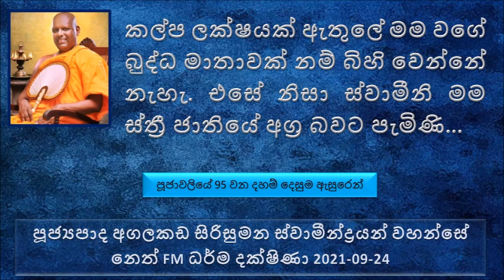කල්ප ලක්ෂයක් ඇතුලේ මම වගේ බුද්ධ මාතාවක් නම් බිහි වෙන්නේ නැහැ එසේ නිසා ස්වාමීනි මම ස්ත්‍රී ජාතියේ අග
Ven Agalakada Sirisuamana Thero - Neth FM Dharma Dakshina 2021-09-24
පූජ්‍යපාද අගලකඩ සිරිසුමන ස්වාමීන්ද්‍රයන් වහන්සේ  නෙත් FM ධර්ම දක්ෂිණා 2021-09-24
පූජාවලියේ  95 වන දහම් දෙසුම ඇසුරෙන්
මෙහෙණි සසුන ආරම්භ වුණ හැටි කථා පුවත ( පසුගිය සතියේ කථාව )
ලිච්ජවි රජවරුන් ගැන.. ( මීට කලින් අපි ඒ පිළිබඳව කථා කරා )
එක දවසක් බුදුරජාණන් වහන්සේ විශාලා මහනුවරට වැඩම කරාම රජවරුන් 7007ක් සහ එම රජ වරුන්ගේ බිසවවුන් සහ නගර වැසියන්, නගර සෝබනියන් , කුලඟනාවන් ආදී සියළු දෙනාම බුදුරජාණන් වහන්සේ දැක වන්දනාමාන කරන්න පැමිණියෝය.
මහා ප්‍රජාපතී ගෝතමිය සහ 500ක් පිරිස බුදුරජාණන් වහන්සේ දකින්න පැමිණ මෙසේ සිතන්නට...
බුදුරජාණන් වහන්සේට පළමුව රාහුල තෙරුන්, සැරියුත් මුගලන් මහා තෙරුන් ආදී සියලු දෙනාම..
මව් පියන්ගේ පරිහාණිය දරුවන් දැකීම ලෝක සාධාරණයක්. නමුත් දරුවන්ගේ පරිහාණිය දෙමාපියන් දකින එක ලෝක ධර්මතාවයට එරෙහි බව කල්පනා කල මහා ප්‍රජාපති තෙරණිය..
තමන්ගේ වයස කොහොමද කියල මහා තෙරණියෝ මෙසේ තමන් වහන්සේගෙන්ම විමසු සේක.
කිසියම් දෙවි දෙවතාවන් හිටියා නම් ඔවුන්ටත් පින් අනුමෝදන් කරලා.. රජවරුන්ට උපදෙස් අනුසාසනා කරලා බුදුරජාණන් වහන්සේ බැහැ දැකල එකත් පසක ඉඳගෙන තමන්ගේ අදහස් මෙසේ ප්‍රකාශ..
මා ඔබගේ කය හැදුවත්... නුඹේ කය පෝෂණය කරේ මම, නමුත් මගේ ධර්ම කය පෝෂණය කරේ ඔබවහන්සේ.. මා ඔබට කර දේට වඩා ඔබ මට කර දෙය උතුම් කියල මහා ප්‍රජාපතී ගෝතමිය මෙසේ සඳහන් කරනවා. මේ ආකාරයට දීර්ඝව අදහස් දක්වමින් මහා තෙරණිය මෙසේ වදාළ...
කල්ප ලක්ෂයක් ඇතුලේ මම වගේ බුද්ධ මාතාවක් නම් බිහි වෙන්නේ නැහැ. එසේ නිසා ස්වාමීනි මම ස්ත්‍රී ජාතියේ අග්‍ර බවට පැමිණිය..
මට නිවන් පුර ලබාගන්න අවසර දෙනු මැනව කියල මහා ප්‍රජාපති තෙරණිය බුදුරජාණන් වහන්සේගෙන් ආයාචනා කළ සේක.
මහා ප්‍රජාපතිය බුදුරජාණන් වහන්සේගෙන් අවසන් වතාවට ඉල්ලා සිටියේ..